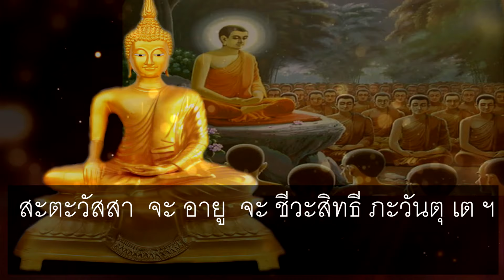บทสวดมนต์ มงคลจักรวาลน้อย "ภาวนา ๓ จบ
สวดโดย พระทรงวุฒิ ถิรจิตฺโต

คำแปล ความหมาย มงคลจักรวาฬน้อย

ด้วยอานุภาพแห่งพระพุทธเจ้าทั้งปวง
ด้วยอานุภาพแห่งพระธรรมทั้งปวง
ด้วยอานุภาพแห่งพระสงฆ์ทั้งปวง
ด้วยอานุภาพแห่งพระรัตนตรัย คือ พุทธะรัตนะ ธรรมรัตนะ สังฆรัตนะ
ด้วยอานุภาพแห่งพระธรรม ๘ หมื่น ๔ พันพระธรรมขันธ์
ด้วยอานุภาพแห่งพระไตรปิฎก
ด้วยอานุภาพแห่งพระสาวกของพระชินเจ้าผู้ชนะ
ขอให้โรค ภัย อันตราย ความจัญไร ฝันร้าย สิ่งไม่เป็นมงคลทั้งหลายทั้งปวงเหล่านั้น จงฉิบหายสูญไป

      ขอให้ท่านจงเป็นผู้เจริญด้วยอายุ เจริญด้วยทรัพย์ เจริญด้วยสิริ เจริญด้วยยศตำแหน่ง เจริญด้วยพลกำลัง เจริญด้วยวรรณะ และเจริญด้วยความสุข ตลอดกาลทุกเมื่อเถิด ฯ

      ขอให้ท่านจงเป็นผู้มีความสำเร็จในชัยชนะ จงมีทรัพย์ มีลาภ มีความสวัสดี มีโชคดี มีความสุข มีพลกำลัง มีสิริ มีอายุ มีวรรณะ มีโภคสมบัติ มีความเจริญ มียศตำแหน่ง มีอายุยืนได้ ๑๐๐ ปี และจงมีความสำเร็จในชีวิตเถิด ฯ